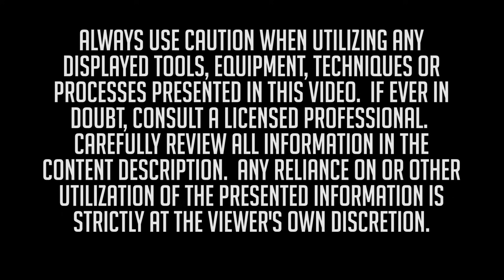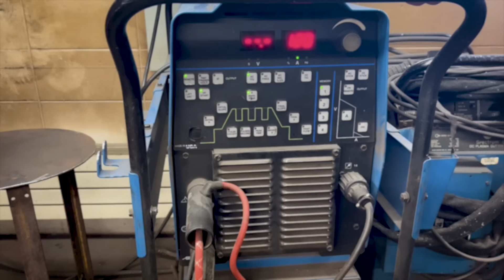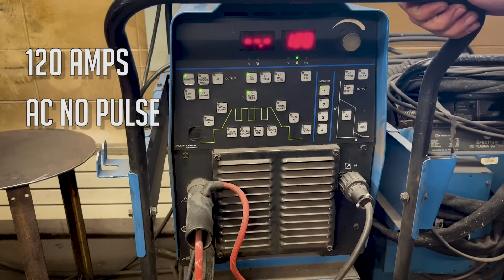Welding and Cast Iron Block Repair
This welding video will be related to a cast iron engine block repair and a cast iron exhaust manifold repair. Both will have a specific process that will be best suited for the repair. In this episode, Cliff will explain what to look for in a given situation when deciding how to weld and make a cast repair. It will also consist of welding techniques used and concepts applied.

Cliff Danis is an instructor at Delta Schoolcraft Intermediate School District based in Escanaba, Michigan and also the owner of WeldAll Industrial Co.
Follow him on IG @cliffdanis

You can join our groups and forums, ask technical questions, answer questions in the community, look for jobs and more!

Although every effort has been made to provide the most accurate and useful information from sources believed to be reliable, no warranty, expressed or implied, is made regarding accuracy, adequacy, completeness, legality, reliability, or usefulness of any information. As tools, products, materials, equipment, techniques, and applicable laws, regulations and ordinances are constantly changing, Weld.com cannot and does not assume any responsibility or liability for the accuracy of the information contained herein. Under no circumstances shall Weld.com be responsible or liable in any way for any content, including but not limited to death, injury, errors or omissions in the content, or for any loss or damage of any kind incurred as a result of any content communicated in a video, on a website or by other means, whether displayed by Weld.com, or a third party in its original or a modified form. All content is subject to Weld.com and any third party's applicable terms and policies. Carefully review all terms and policies.